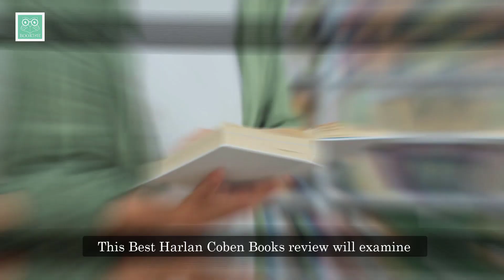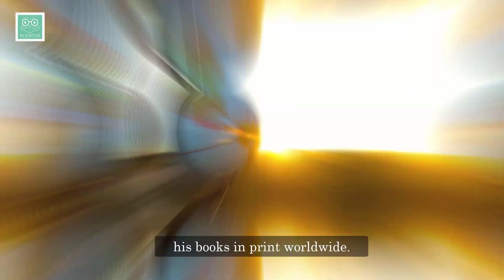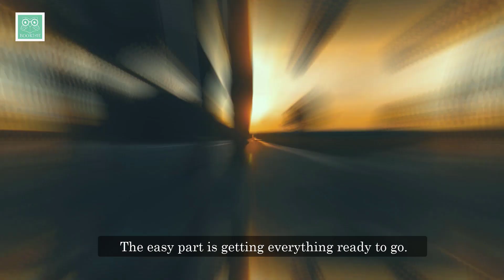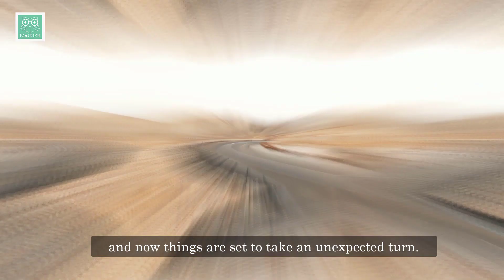10 Best Harlan Coben Books to Read | Dive into the Mind of a Master Storyteller!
Welcome to Bookish Way of Life! 📚🔍

If you're a true crime aficionado seeking gripping narratives that delve into the darkest corners of reality, you've come to the right place! In this video, we're venturing into the thrilling world of true crime books to present you with the very best reads that will leave you at the edge of your seat.

Join us as we explore the captivating works of renowned author Harlan Coben, known for his masterful storytelling and heart-pounding suspense. Our guide to the best Harlan Coben books is curated to provide you with a collection of thrilling tales that will keep you guessing until the final page.

From standalone novels that grip your imagination to enthralling series featuring unforgettable characters, we'll be covering the best Harlan Coben books to read that have left readers spellbound and craving for more.

As we navigate through the top 10 Harlan Coben books, we'll uncover the Harlan Coben recommended books that have earned their place on prestigious bestseller lists, including the revered New York Times best sellers.

Prepare to immerse yourself in the world of riveting mysteries and thrilling plots as we explore the best Harlan Coben thriller books that will send shivers down your spine.

For fans of the Myron Bolitar series, we've got you covered with the best Harlan Coben Myron Bolitar books, each packed with suspense, intrigue, and unforgettable characters.

And if you're eager for more, we'll be delving into the latest additions with new Harlan Coben books that continue to showcase his talent for crafting compelling and immersive narratives.

Join us for in-depth Harlan Coben books reviews, where we'll discuss the essence of each story, the intricacies of the plot, and why these books have captivated readers worldwide.

Whether you're a seasoned Harlan Coben fan or new to his works, our selection of the best true crime books will keep you engaged and on the lookout for more thrilling reads.

So, grab your favorite true crime reading nook, get ready to lose yourself in these gripping tales, and make sure to like, subscribe, and hit the notification bell to stay updated on our latest book recommendations and reviews here on Bookish Way of Life. Happy reading! 🕵️‍♂️📖